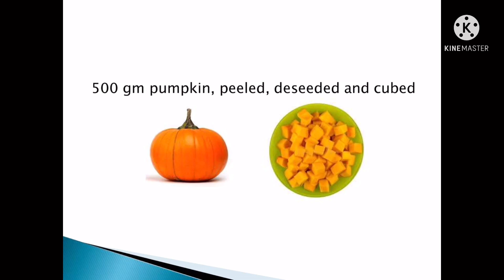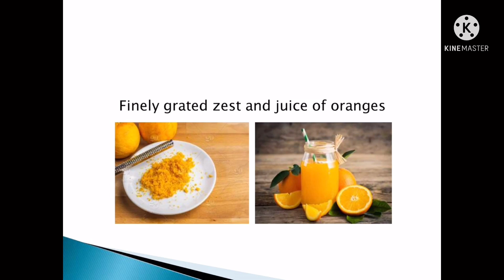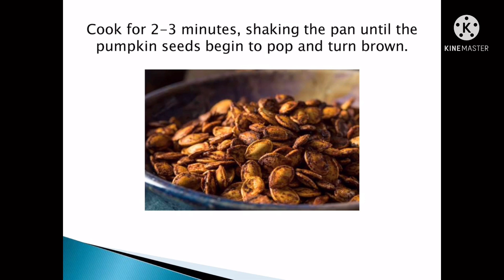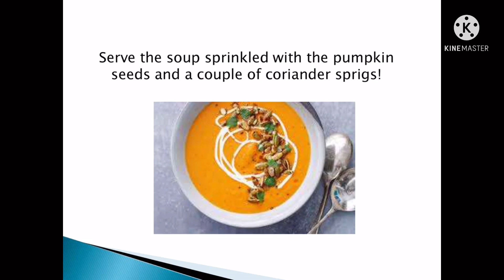❤️ Pumpkin 🎃 Orange 🍊 Soup 🍜 ❤️Recipe👌👍💁healthy